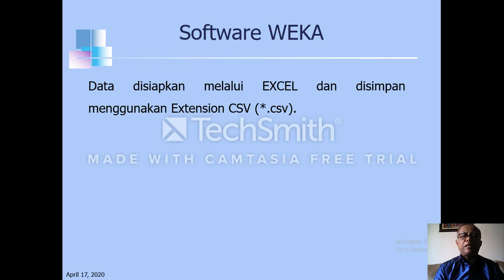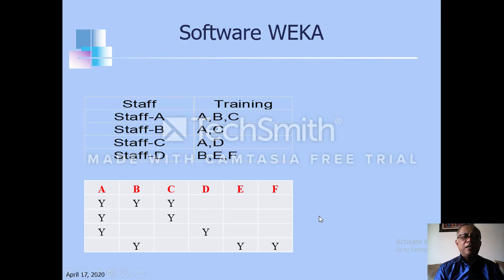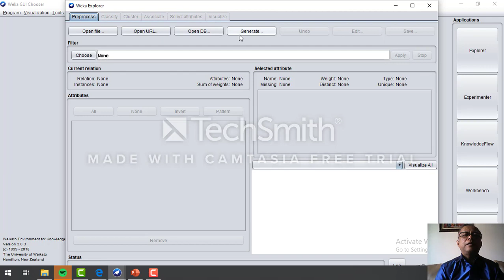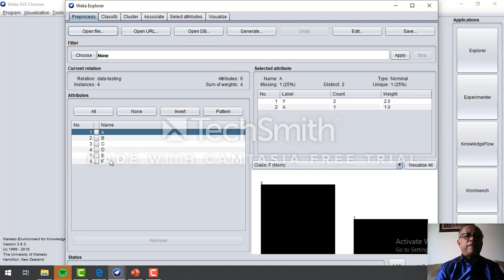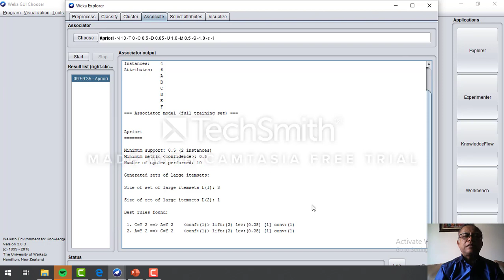Video WEKA (S3 - SDM)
Pembelajaran tentang Seminar Perubahan Teknologi oleh Prof. Dr. Sarjon Defit, S.Kom,. MSc